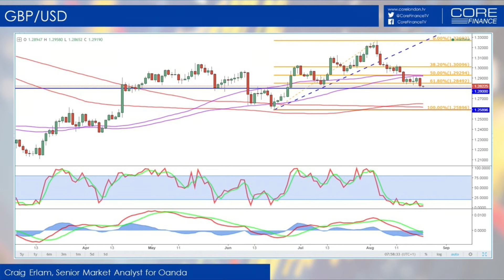GBP/USD looks very bearish, eyes 1.26 – Oanda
Oanda Senior Market Analyst Craig Erlam says a close below 1.28 would be very bearish and shall open up downside towards 1.26 handle. “The pair looks very bearish”, he adds.